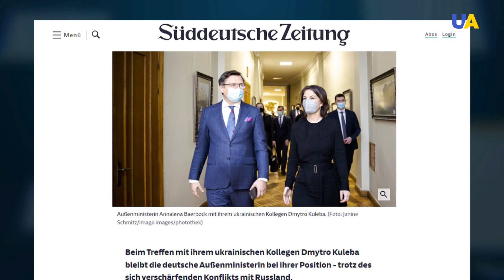برلين تواصل معارضة تسليح كييف والصحافة الألمانية تدخل على خط نورد ستريم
بحث الرئيس الأوكراني فولوديمير زيلينسكي ووزيرة الخارجية الألمانية أنالينا بيربوك موضوع العدوان الروسي على أوكرانيا وأمن الطاقة.
وأكدت وزيرة الخارجية الألمانية من كييف، أن بلادها ستبذل كل ما بوسعها لضمان أمن أوكرانيا.
وفي أول زيارة لها إلى كييف، حذرت بيربوك من عواقب أي عدوان جديد على أوكرانيا، وقالت في مؤتمر صحفي مع نظيرها الأوكراني، دميترو كوليبا أن برلين مستعدة لإجراء حوار جاد مع روسيا، لأن الدبلوماسية هي السبيل الوحيد لنزع فتيل هذه الأزمة الخطيرة للغاية.
صحيفة زود دويتشه تسايتونج الألمانية قالت إن وزيرة الخارجية الألمانية أنالينا بيربوك في كييف أكدت رفض برلين تسليم أسلحة إلى أوكرانيا وفي لقائها مع نظيرها الأوكراني دميترو كوليبا، تمسكت بيربوك بموقفها على الرغم من الصراع المتصاعد مع روسيا.
في حين أكد كوليبا إنه ناقش مع الوفد الألماني أكثر النقاط حساسية وهي امتناع ألمانيا عن إرسال أسلحة تحتاجها أوكرانيا، وعدم توريد المنظومات الدفاعية في إطار التعاون مع الناتو.